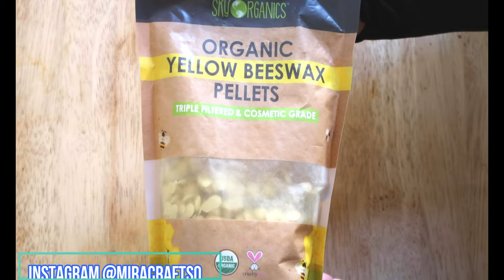مزيل عرق طبيعي ناعم على البشرة Natural deodorant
قناع الطين والفحم والكركم للقضاء على حب الشباب ولبشرة صحية Turmeric, activated charcoal & Aztec Healing Clay Mask

مقشر للوجه والجسم ناعم على البشرة مثل مقشر   LET THE GOOD TIMES ROLL FACE AND BODY CLEANSER

اكتشفي الفوائد الجمالية لتقشير الجسم بشاي الماتشا الأخضر الذي يحتوي على أقوى مضادات أكسدة مفيدة للبشرة  Matcha Green Tea & Mint Sugar Scrub Bars